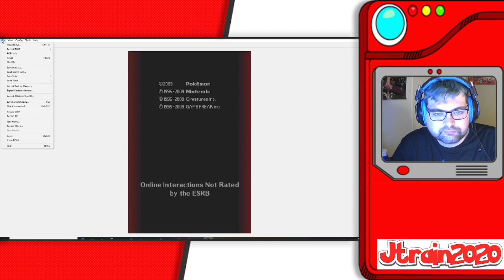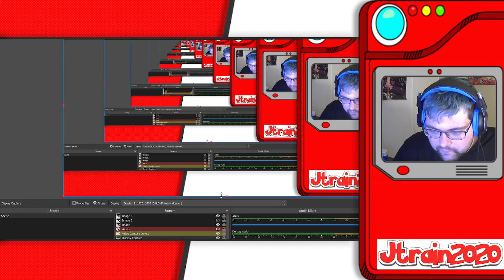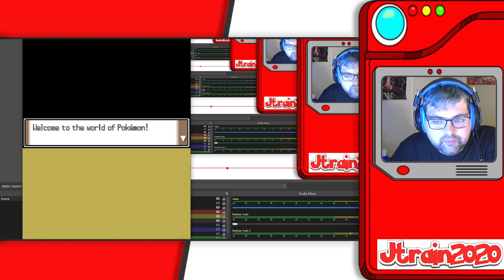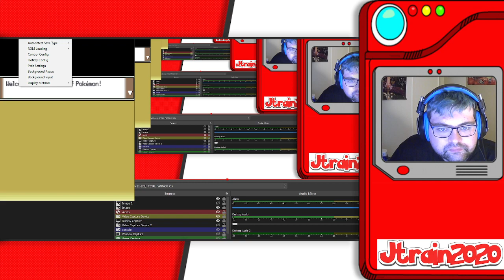nuzlocks are ok pokemon platinum ep 1